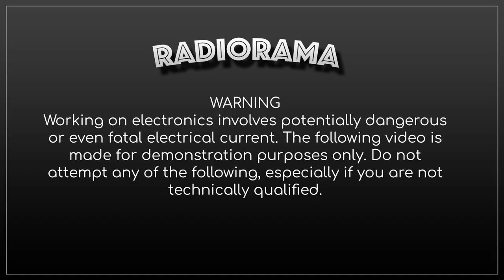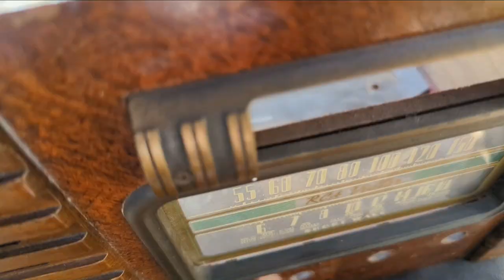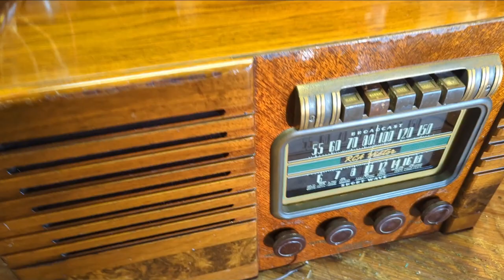NICE Rca gets a once-over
I kind of dig the way this one looked so obviously I felt inclined to overhaul it